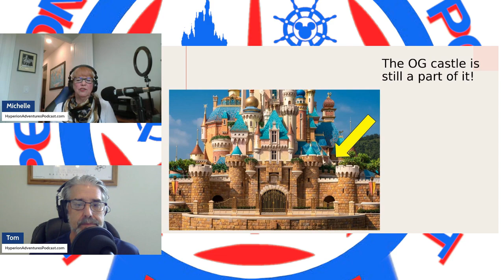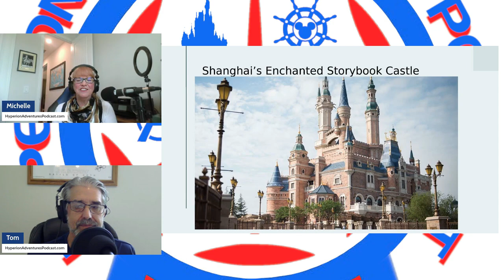The Majesty Of Disney Castles From Abroad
This week, Michelle is back with another of her amazing research pieces that we know you love. This time, she's telling us all about The Majesty of Disney Castles From Abroad. She shares interesting information and fun facts about the gorgeous DisneyCastles that can be found in countries around the world. Be sure to take notes because you will definitely learn something new about these amazing and beautiful pieces of DisneyParks architecture.

In case you're looking to take a magical trip, be sure to visit our favorite Authorized Disney Vacation Planner. Nate with Main Street and More Travel will give you concierge-level service planning for your next vacation. Be sure to tell him, “Tom & Michelle sent me!”